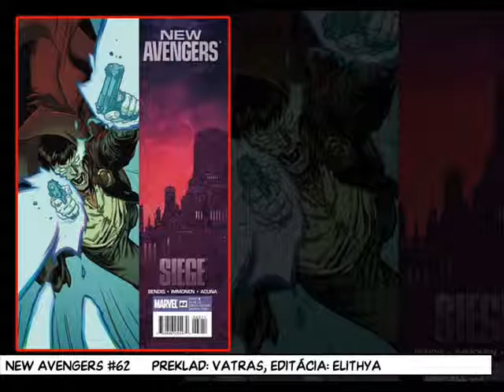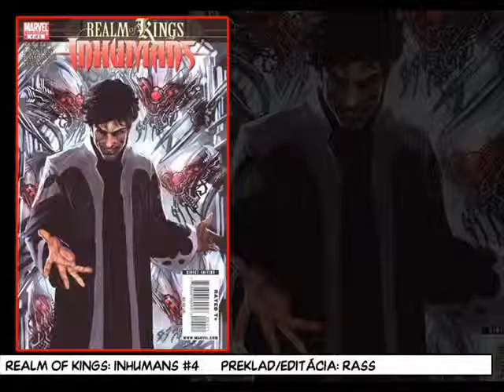ČO VYŠLO 94